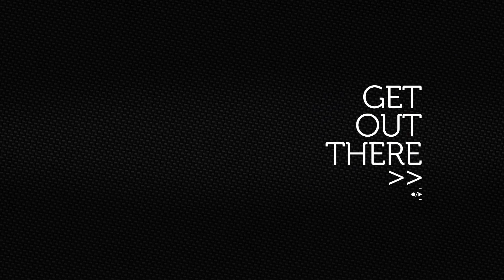Drift HD Ghost: Boryspil Autoslalom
Autoslalom Competition / Boryspil, Ukraine / 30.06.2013
100% SHOT WITH DRIFT HD GHOST